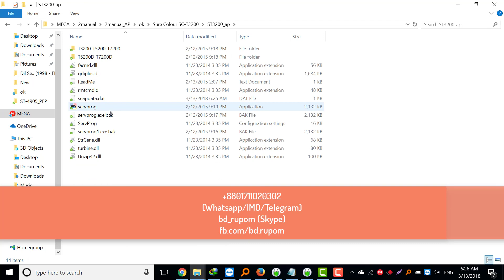Service program for Epson SureColor T3200/T5200/T7200/T5200D/T7200D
Service Program for Epson Stylus Pro 3800
Service Program for Epson Stylus Pro 3880
Service Program for Epson Stylus Pro 4900
Service Program for Epson Stylus Pro GS6000
Service Program for Epson Stylus Pro 4880, 7880, 9880
Service Program for Epson Stylus Pro 7700, 7700M, 7890, 7900, 9700, 9890, 9900, WT7900
Service Program for Epson SureColor P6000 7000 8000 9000